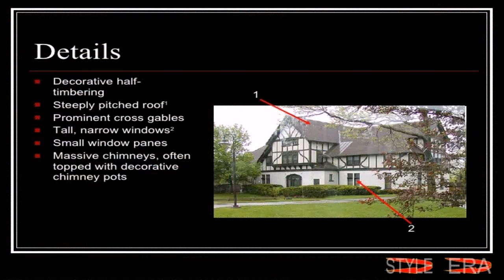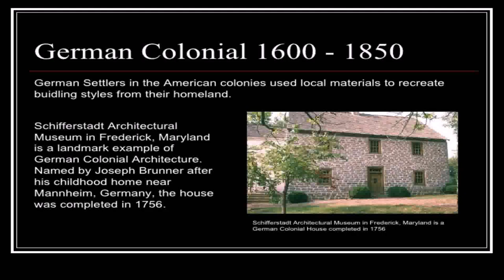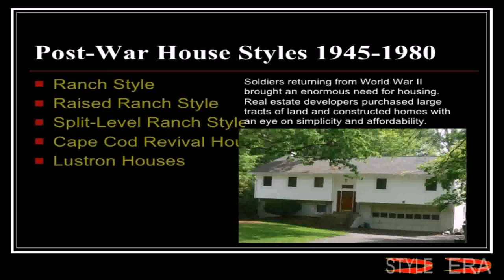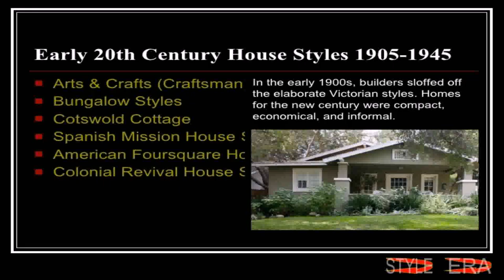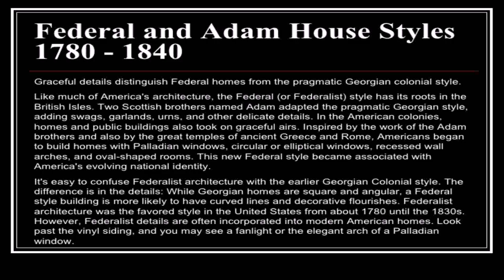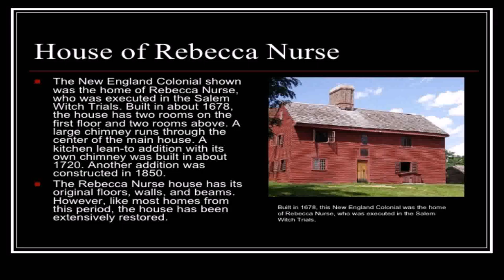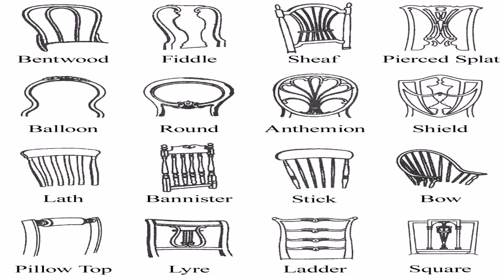House Styles Late 1800s (see description) (see description)